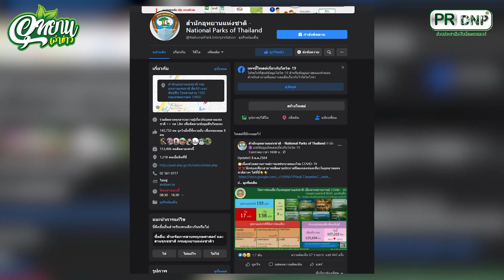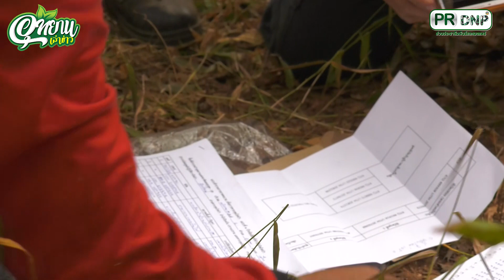อุทยานเล่าข่าว EP 66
อุทยานเล่าข่าว ep.66 กรมอุทยานฯ พร้อมรับมือไฟป่า เปิดชุดปฏิบัติการ "เสือไฟ" 225 นาย ส่งเสริมการชิงเก็บลดเผาสร้างรายได้ชุมชน
Flash News
1.อธิบดีกรมอุทยานแห่งชาติ ฯ ลงพื้นที่รับฟังสถานการณ์ไฟป่าภาคเหนือ และติดตามความคืบหน้าการเตรียมพร้อมรับมือไฟป่า พร้อมให้กำลังใจเจ้าหน้าที่ กำชับให้คำนึงถึงสุขภาพและความปลอดภัยของเจ้าหน้าที่และจิตอาสาดับไฟป่าเป็นอันดับแรก
2.ฮือฮา อุทยานแห่งชาติแก่งกระจานเปิดภาพจากกล้องดักถ่าย พบจระเข้น้ำจืด จระเข้สายพันธุ์ไทยใกล้สูญพันธุ์ เจ้าหน้าที่ยืนยันพบมากกว่า 1 ตัว ผลจากความพยายามในการอนุรักษ์ผืนป่าให้คงความสมบูรณ์เพื่อเป็นที่อยู่อาศัยของสัตว์ป่า
3.อาสารักษ์ป่าบ้านไร่พัฒนา จังหวัดลำปาง พร้อมสนับสนุนกรมอุทยาน ร่วมบูรณาการป้องกันไฟป่า เสนอแผนและมาตรการที่ชุมชนร่วมกันหาแนวทางตามโครงการ “พระยาแช่ สดใส ไร้หมอกควัน”
4.เจ้าหน้าที่เขตรักษาพันธุ์สัตว์ป่าห้วยศาลาร่วมกับเจ้าหน้าที่ทหารเก็บกู้ระเบิดกว่า 40 ลูก ในเส้นทางลาดตระเวน อธิบดีส่งความห่วงใยกำชับทำงานด้วยความระมัดระวังเพื่อให้เกิดความปลอดภัยสูงสุดต่อชีวิตเจ้าหน้าที่
5.กรมอุทยานเตือนผู้เลี้ยงนกกรงหัวจุกศึกษาระเบียบเพื่อขออนุญาตให้ถูกต้อง หลังข้อมูลพบมีผู้แจ้งเบาะแสผ่านสายด่วน 1362 ล่าสุดชุดเหยี่ยวดงลงพื้นที่ลพบุรีบุกจับผู้ลักลอบพร้อมนกกรงหัวจุกจำนวนมาก